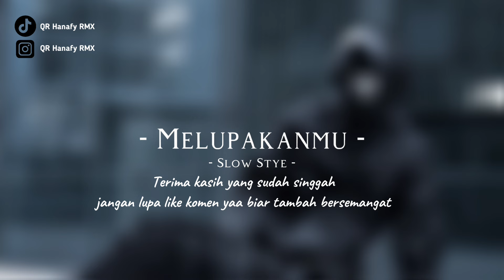SAD !! DJ MELUPAKANMU • STYLE SLOW • VIRAL TIK TOK 2024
Assalamualaikum WR.WB

🎶 semoga kalian terhibur dengan lagu yang telah saya remix , chanel ini berisi tentang lagu remix terbaru yang ada di tik tok, lagu remix viral, lagu remix terupdate

TERIMAKASIH 🙂